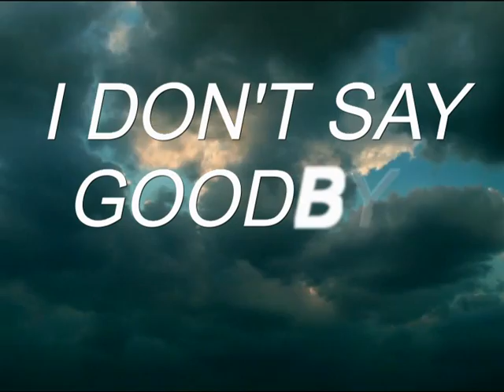I DON'T SAY GOODBYE ®riginal Giulietta Juliet Valenti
this is an original song from my album "STRINGS"

DIGITAL ALBUMS ARE AVAILABLE ON FOLLOWING SITES:
keywords=Giulietta%20Juliet%20Valenti&index=digital-music&search-type=ss